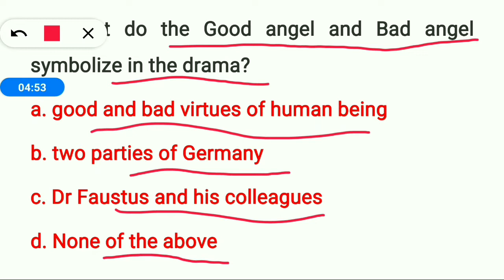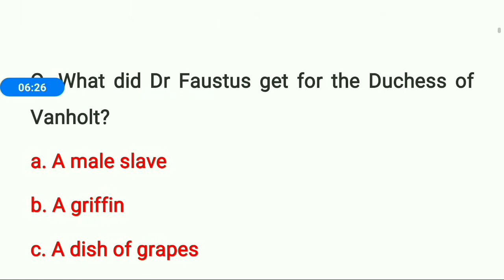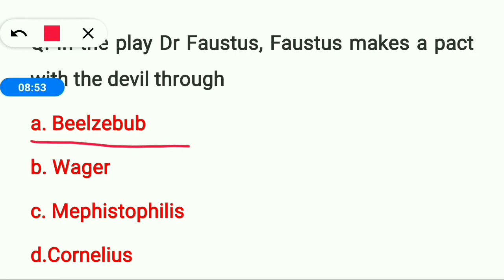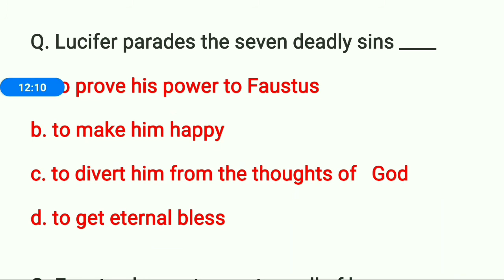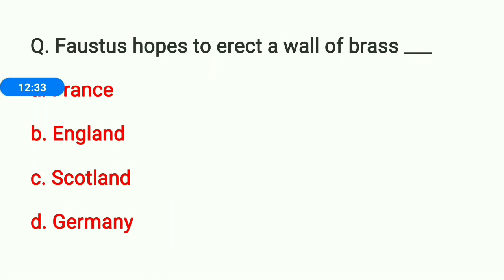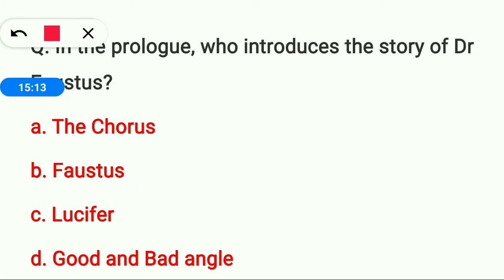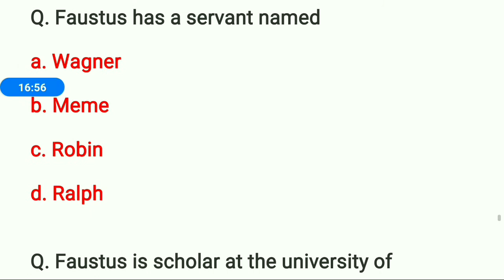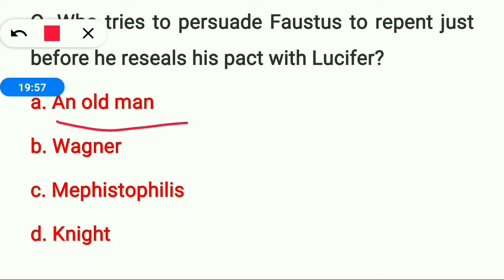MCQ ENGLISH LITERATURE ||DR FAUSTUS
Bestnotestutorials.com
For other courses
English Literature Practice Test Questions with Answers (MCQs ...

29-Apr-2020 · Solved MCQs on English Literature - Here are objective type multiple choice questions for English Literature Practice. These objective and ...

English Literature Practice ...

English Literature Practice Set

English Literature Practice Set-2

  net-tgt-pgt

MCQ English Literature - Maneesh Rastogi - Google Sites

Which of the following is not a literary device used for aesthetic effect in poetry? a. Assonance b. Onomatopaea c. Rhyme d. Grammar 28. True or false: ...

  english-lite...

English Literature MCQ Questions Answers Download MCQ

English Literature MCQ Questions Answers Objective Quiz Download PDF Sample Test Set. 1) Which American writer published 'A brave and startling ...

 mul...

English Literature – Multiple Choice Questions (MCQs) and Answers ...

Gkseries provide you the detailed solutions on English Literature as per exam pattern, to help you in day to day learning. We provide all ...

Apps

4.5(384)

Installed

4.2(8)

Free

0.0(0)

Free

More apps

Objective questions on Indian English Literature PDF

MCQs on modern Age in English literature

MCQ English Literature Class 10

5800 objective type Questions on English Literature for Competitive Examinations pdf